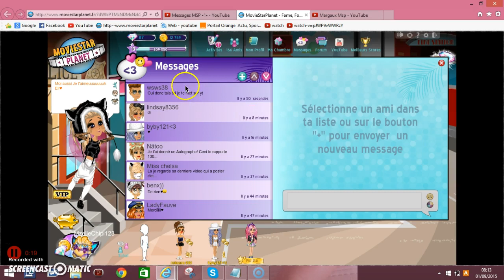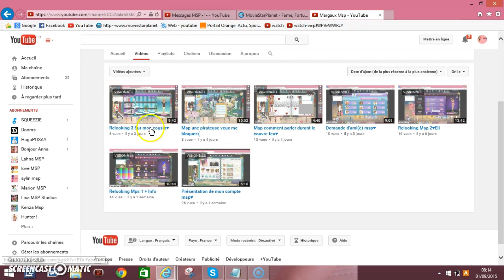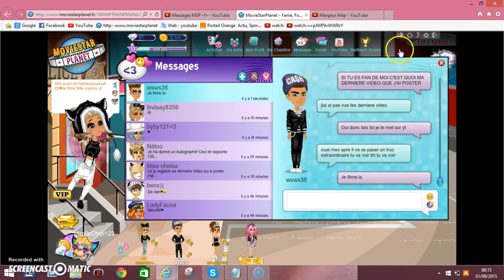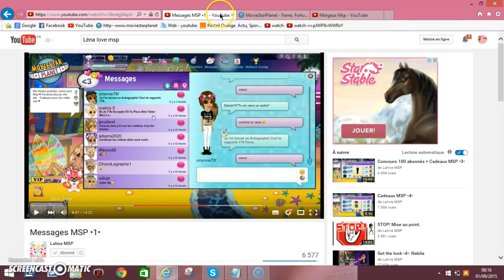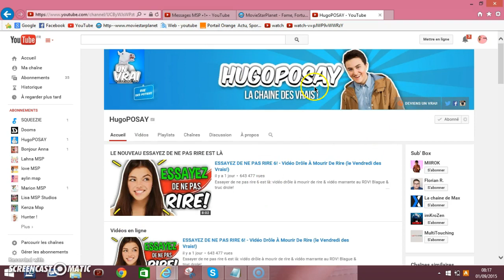Un mec me traite sans aucun raison :/